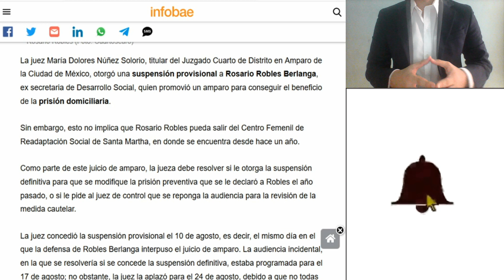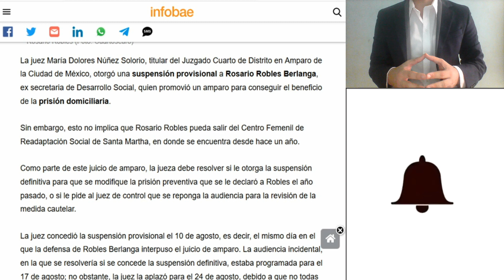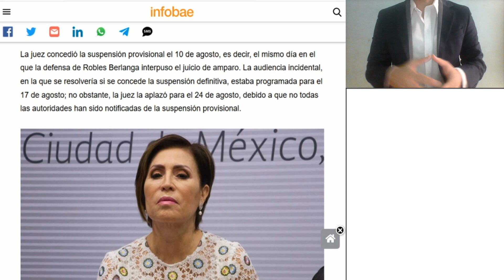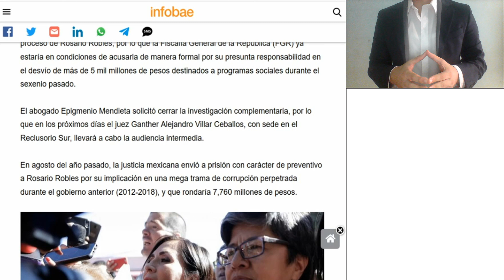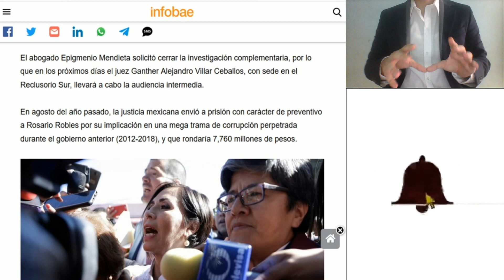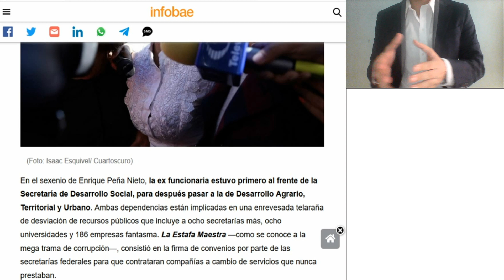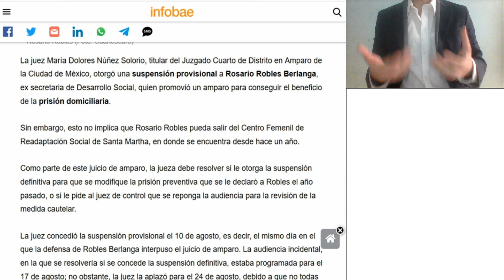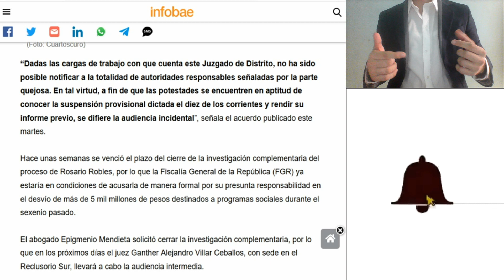Jueza concedió suspensión provisional a Rosario Robles que puede generar prisión domiciliaria